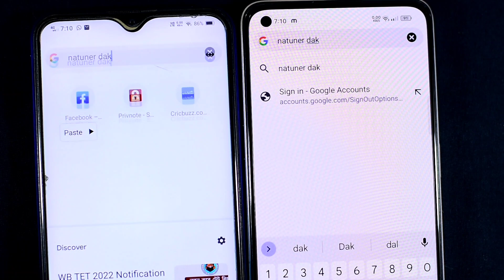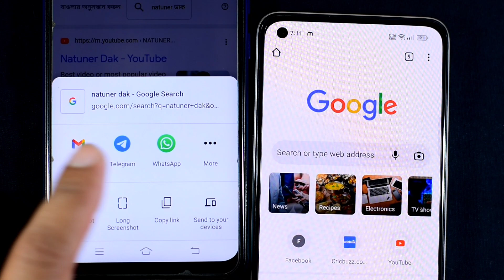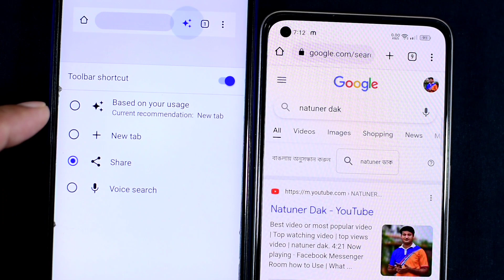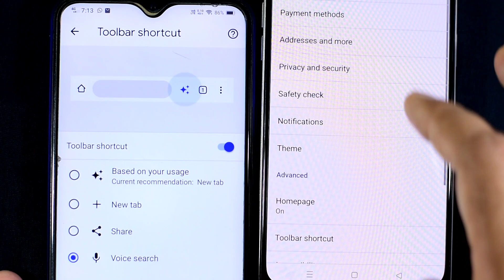Google Chrome letest update এবার দারুন সুবিধা পাওয়া যাবে সুবিধা নেওয়ার জন্য আপনাকে যেটা করতে হবে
Soumen Mondal